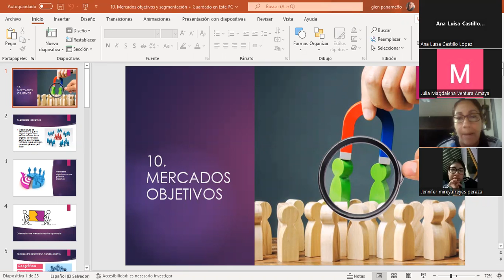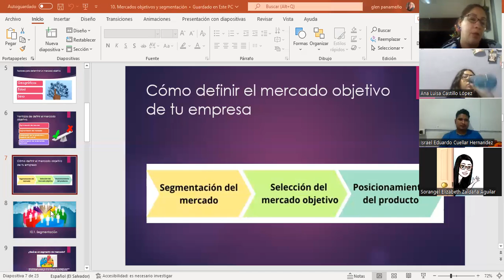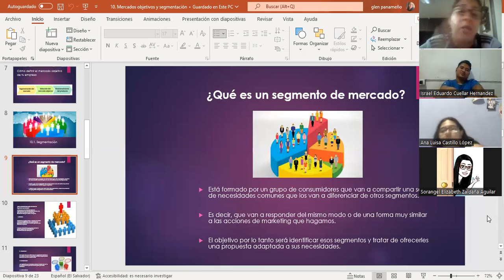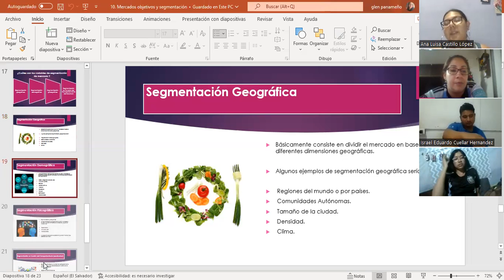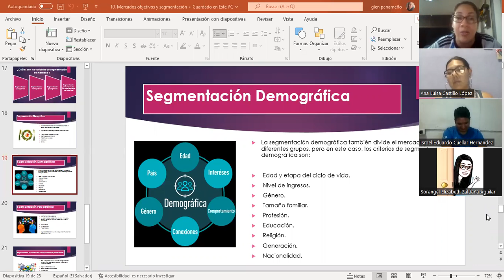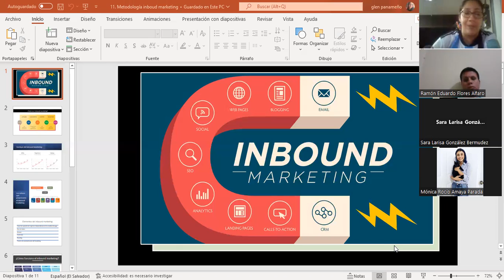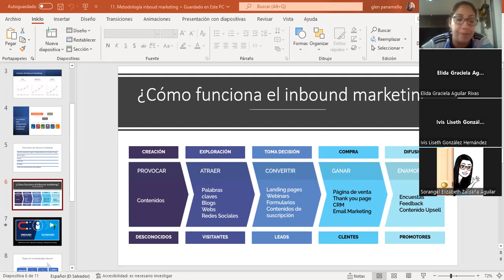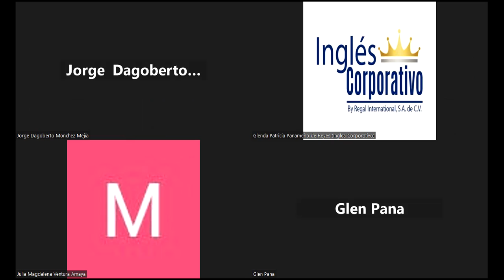Inglés Corporativo-09/12/2022-Clase #6 - Metodología inbound marketing y metodos de medición del ROI